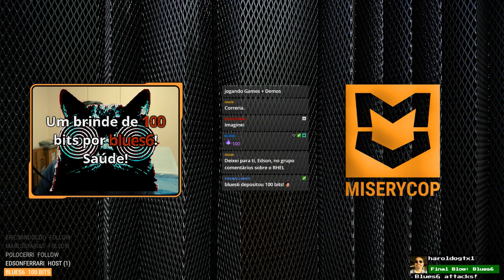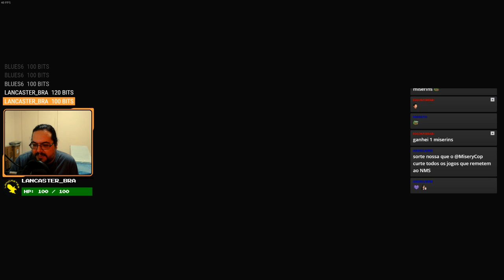Between the Stars - Replay da live: 11.09.2018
Se torne o captão de um crusador estelar e atravesse a galáxia para salvar a República Interestelar. Durante sua jornada você vai ter que tomar importantes decisões, melhorar o armamento de sua nave e lutar contra inúmeros inimigos.